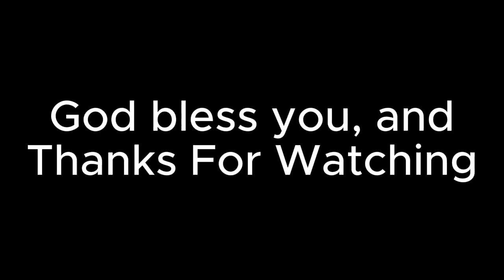Nova Hopper - Juno: New Origins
This is to celebrate the successful static fire test of Stoke Nova Hopper. They will do a Hop test soon.